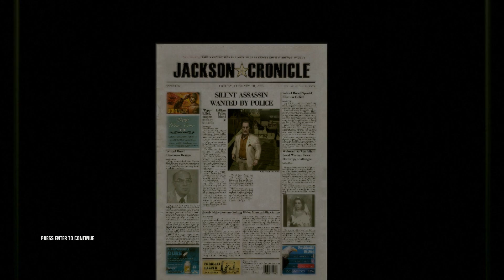Hitman: Blood Money - Walkthrough Part 9:..Till Death Do Us Part